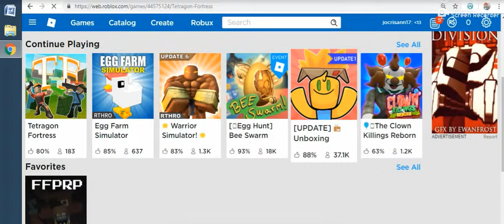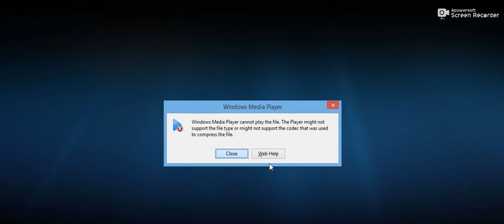may 3. 2019 unstoppable game -18